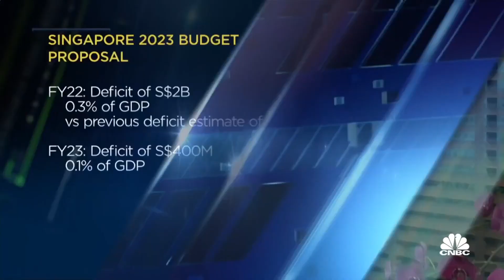Setting this year's budget was a 'very delicate balancing act,' says Singapore minister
Singapore's Deputy Prime Minister and Minister for Finance Lawrence Wong discusses the 2023 budget that was delivered in parliament on Tuesday. He says it was a challenge to find a "sweet spot" as high inflation persists.